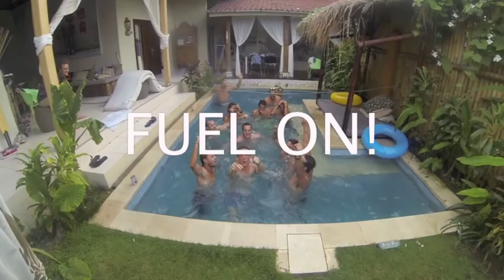Katie Williams | Bali Trip 3 | Nutrigrain FuelOn | Liquid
Bali Trip 3
fuelon Campaign (Nutrigrain and GoPro)
Katie Williams